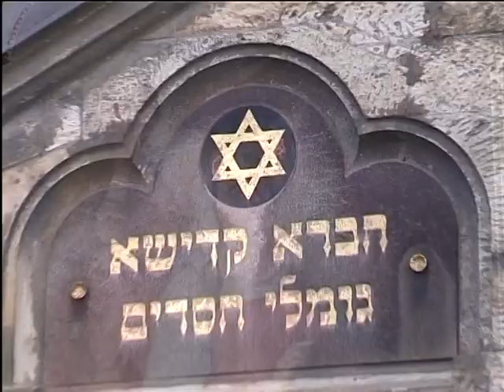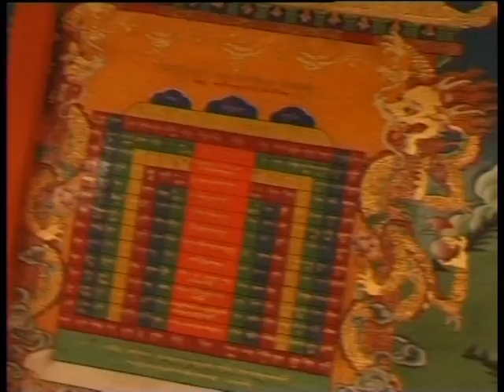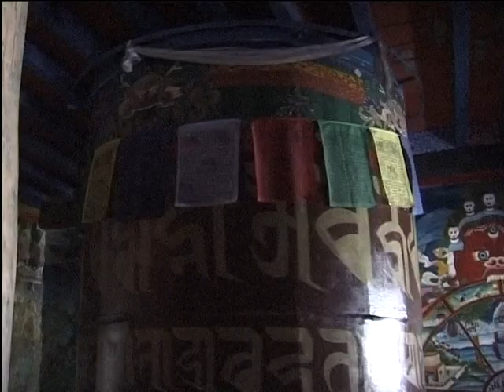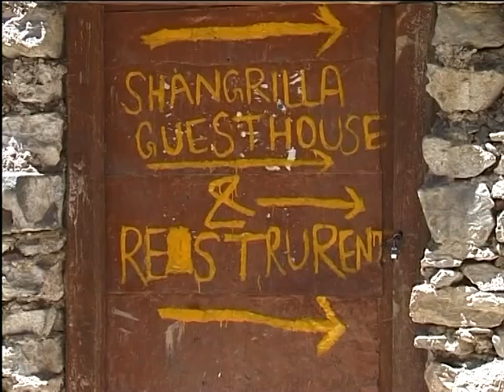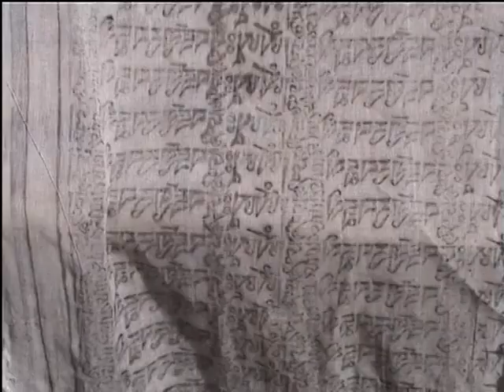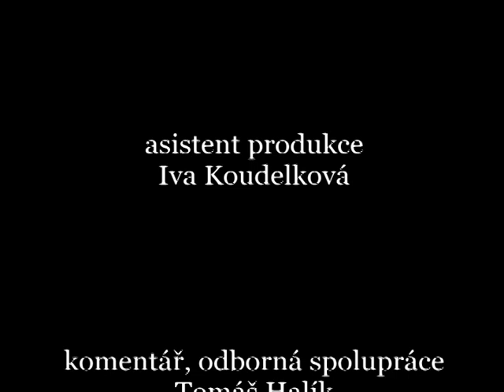POUTNÍ MÍSTA TIBETSKÉHO BUDDHISMU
Střihový dokumentární film o slavných poutních místech, tj. horách, jezerech a klášterech v tibetském buddhismu. Film provází slovem prof. Tomáš Halík, který je rovněž autorem komentáře. Úvodem se dozvíme obecně o smyslu pouti a putování. Dále nás snímek zavede do Lhasy, Shigatse, na posvátnou horu Kailás, k jezeru Manasarowar i do odlehlých klášterů západního Tibetu a Kašmíru. S kamerou se dostaneme na namáhavou a strastiplnou pouť kolem hory Kailás, kde potkáváme tibetské poutníky. Závěrem se Tomáš Halík nevyhne zajímavému srovnání tantrického buddhismu s křesťanstvím. Scénář a režie: Martin Kratochvíl
 Hudba: Martin Kratochvíl